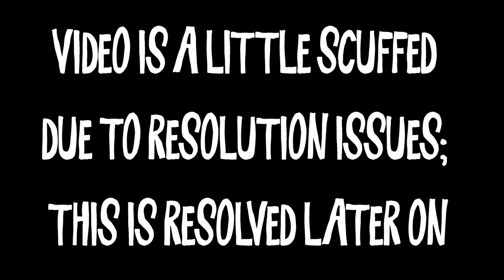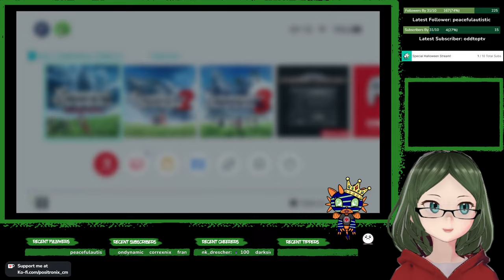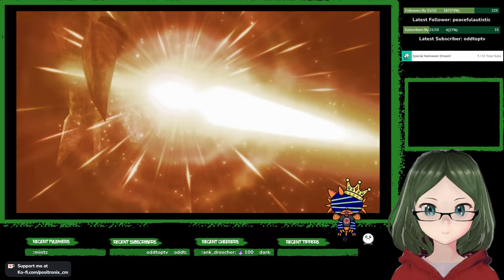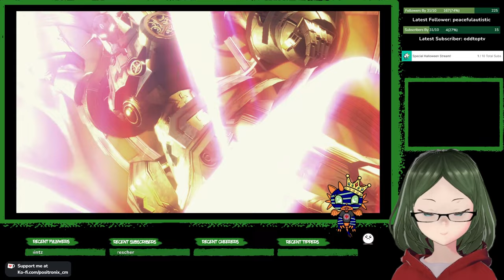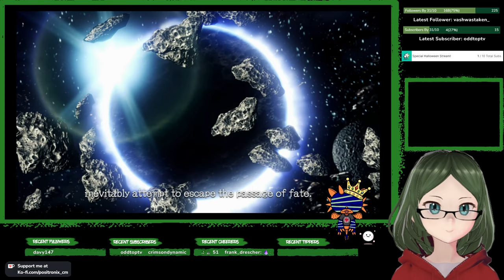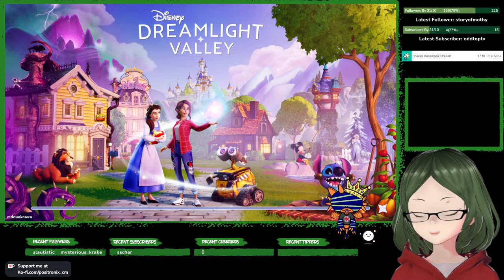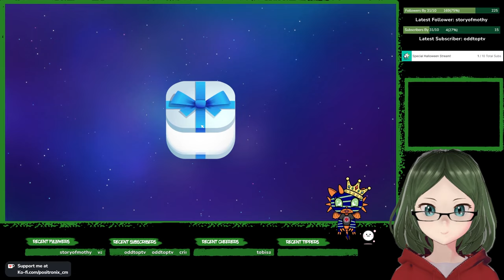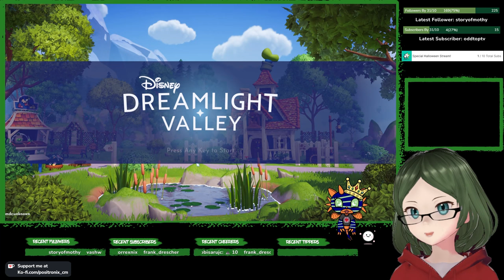Xenoblade Chronicles 08 First Playthrough - To The Capital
Aeons ago, two titans were locked in battle. Only their lifeless corpses now remain, and a machine race known as the Mechon have the single sighted goal of eliminating all organic life on the Bionis.

Xenoblade Chronicles Definitive Edition is a rerelease on the Switch of a game that originally released in 2011 on the Wii. Filled with expansive environments and real time combat, Xenoblade is a spiritual successor to both Xenogears and Xenosaga.

Join me as I play through the game for the first time, explore new environments, and unravel the story.